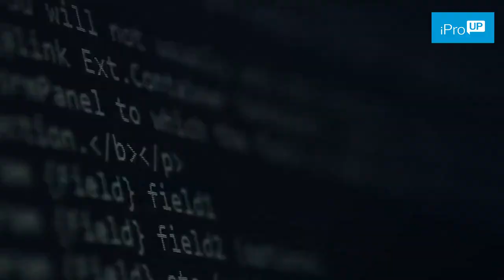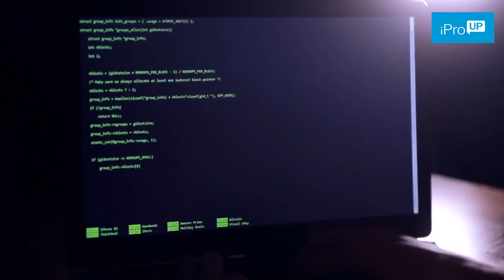NotCo, la startup que usa inteligencia artificial para crear comida